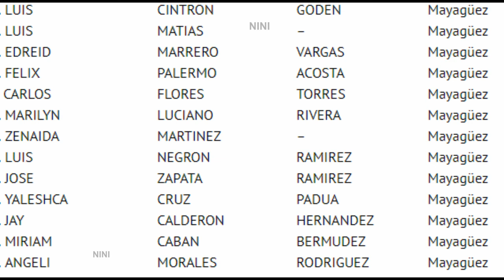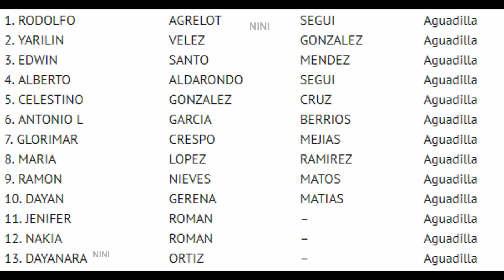Listas de personas desaparecidas en PR por pueblo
Lista de personas desaparecidas en PR pr pueblo